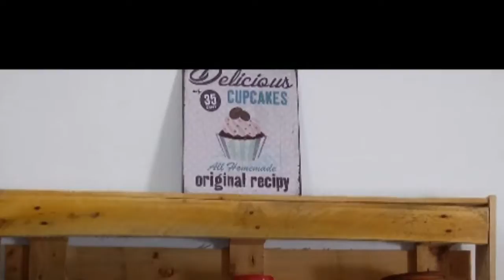El Café de Rosanna muy pronto en Cayetano Germosén